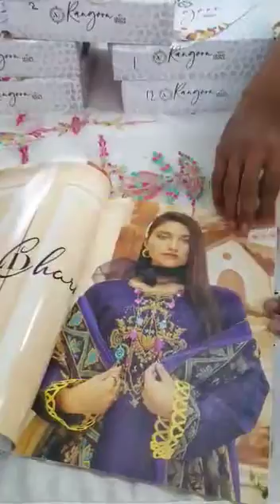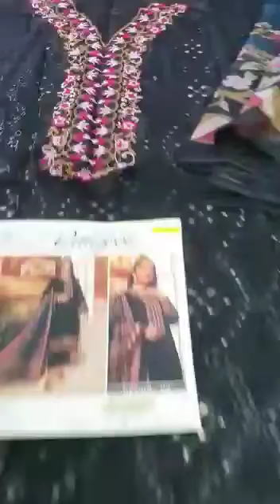clothingcollection youtubeshorts desiclothes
New & unique designer brands available!!
❌Advance payment shipping worldwide# only & cash on delivery available pakistan !!